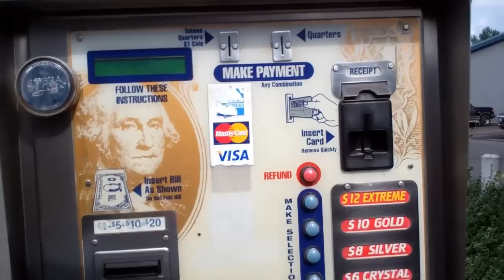CUPCAKE'S CAR WASH OF DOOM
Dan and the kids go out to get the car cleaned.  Little did they know the Car Wash Of Doom was waiting for them.  At least that's what The Dude thinks as his sister torments him in the car.